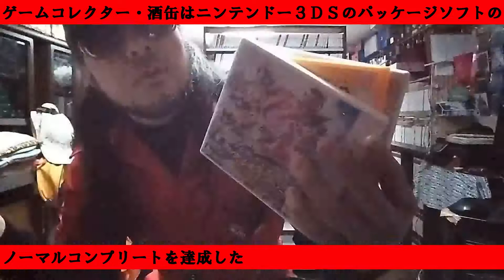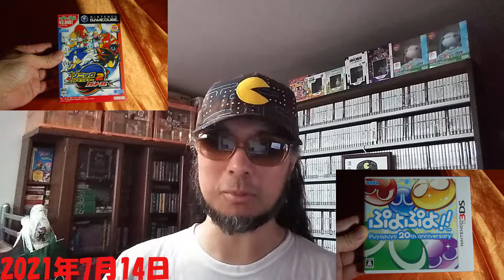２０２１年７月１８日 【今週の更新】 ３ＤＳ ニンテンドー３ＤＳパッケージゲームコンプリート ゲームコレクター・酒缶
今週更新した動画の紹介

○使用楽曲
困った時の「ピンポーン」